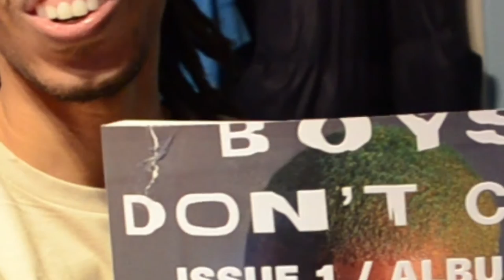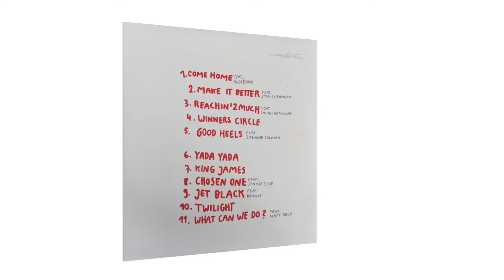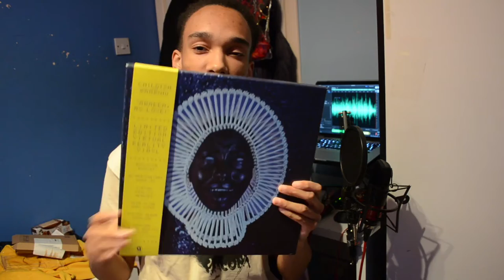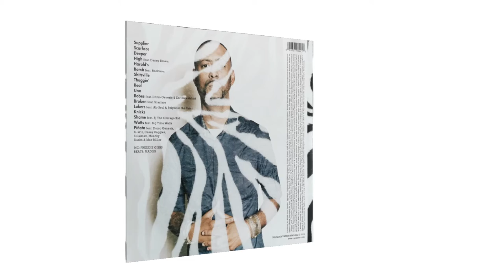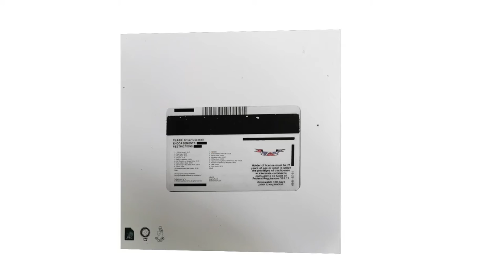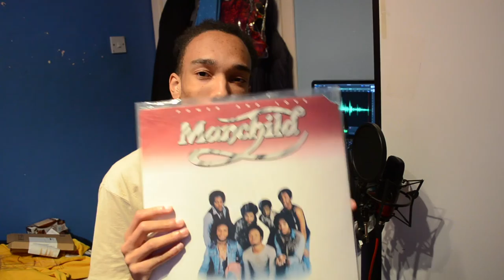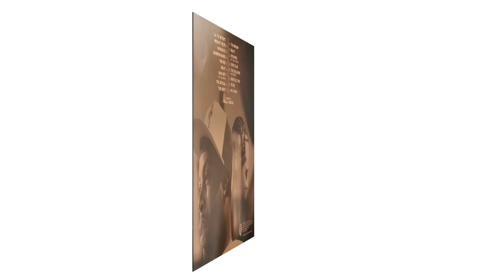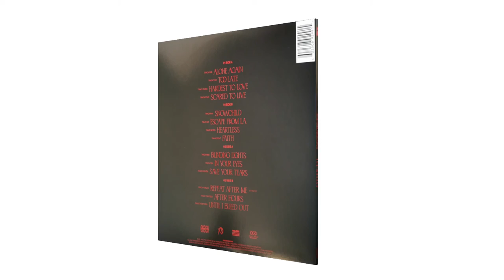man talks about his vinyl collection for 52 minutes - KADEY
Sit back and watch as I dive into the collection I've amassed over the past 5 years!

Yes, I may have missed my monthly deadline, but it's almost an hour so I feel like it cancels out...

TIMESTAMPS FOR EACH RELEASE:
0:00 - Just Rambling

CDs/7"/10"
0:55 - Saturation Boxset - BROCKHAMPTON
2:04 - Boys Don't Cry - Frank Ocean
2:51 - The 'little MAN' samples
4:06 - Bubblin' - Anderson .Paak
4:28 - Key To Love... - BADBADNOTGOOD / Majestics
4:53 - Cayendo / Dear April - Frank Ocean
5:13 - DoYaThing - Gorillaz
6:05 - Pepsiman - James And Gang

12"
6:38 - Float - Aesop Rock
7:31 - Malibu - Anderson .Paak
8:38 - Oxnard - Anderson .Paak
9:16 - Ventura - Anderson .Paak
10:06 - Sour Soul - BADBADNOTGOOD & Ghostface Killah
11:02 - IV - BADBADNOTGOOD
11:28 - 4eva Is A Mighty Long Time - Big K.R.I.T.
12:39 - Black Pumas (self titled)
13:30 - Bojack Horseman Soundtrack
14:08 - 24k Magic - Bruno Mars
15:10 - because the internet - Childish Gambino
16:05 - "Awaken, My Love" - Childish Gambino
(I'm sorry, I forgot to show it glowing...)
16:54 - There Existed An Addiction To Blood - clipping.
17:54 - Visions Of Bodies Being Burned - clipping.
18:16 - TABOO|TA1300 - Denzel Curry
18:47 - Dinner Party (self titled)
19:36 - Flamagra - Flying Lotus
20:53 - Endless - Frank Ocean
21:22 - Blonde - Frank Ocean
22:07 - Piñata - Freddie Gibbs & Madlib
22:56 - Maggot Brain - Funkadelic
23:55 - Smiling With No Teeth - Genesis Owusu
25:12 - Orpheus Vs The Sirens - Hermit and the Recluse
26:07 - Injury Reserve (self titled)
26:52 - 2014 Forest Hills Drive - J. Cole
27:45 - What's Your Pleasure? - Jessie Ware
28:25 - Black Ben Carson - JPEGMAFIA
29:21 - Veteran - JPEGMAFIA
30:00 - All My Heroes Are Cornballs - JPEGMAFIA
30:36 - Isolation - Kali Uchis
31:30 - Harmony of Difference - Kamasi Washington
32:30 - To Pimp A Butterfly - Kendrick Lamar
33:13 - untitled unmastered. - Kendrick Lamar
33:32 - Hud Dreems - Knxwledge
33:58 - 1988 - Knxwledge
34:17 - Malibu Ken (self titled)
35:12 - Power And Love - Manchild
35:42 - Feel The Phuff - Manchild
36:38 - Operation: Doomsday - MF DOOM
37:37 - Aromanticism - Moses Sumney
38:38 - Yes Lawd! Remixes - NxWorries
39:24 - soil - serperntwithfeet
40:05 - DEACON - serpentwithfeet
40:39 - A Short Hike Soundtrack
41:17 - Sonic Mania Soundtrack
41:49 - Stones Throw Records / Turntable Lab Boxset
/ 42:19 - Champion Sound - Jaylib
/ 42:52 - Madvillainy - Madvillain
/ 43:18 - Donuts - J Dilla
/ 43:41 - Yes Lawd! - NxWorries
44:11 - It Is What It Is - Thundercat
44:54 - Sorry To Bother You Original Score - Tune-yards
45:22 - WOLF - Tyler, The Creator
45:56 - Flower Boy - Tyler, The Creator
46:41 - Urban Renewal Program - Various Artists
47:37 - Trilogy - The Weeknd
48:24 - My Dear Melancholy, - The Weeknd
49:12 - After Hours - The Weeknd
50:03 - Xenoblade Chronicles Sound Selection

50:47 - That's it